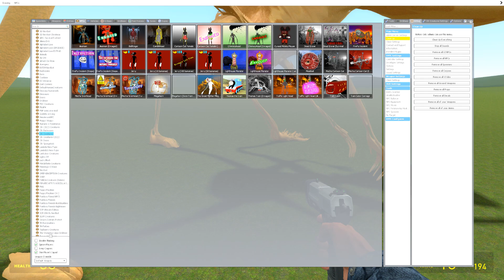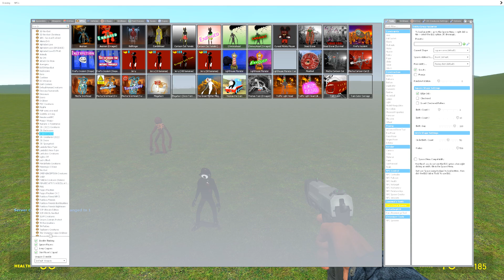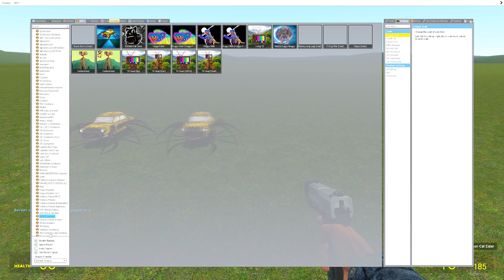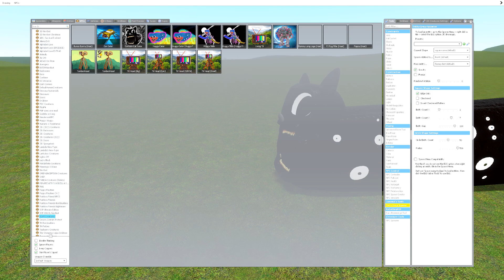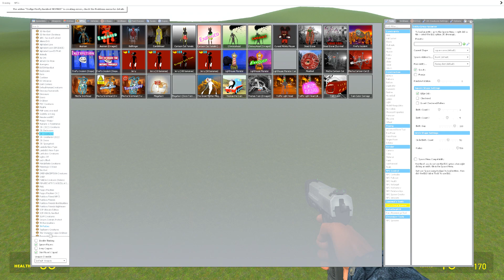Car Eater vs Megonhorn in Garry's Mod ?